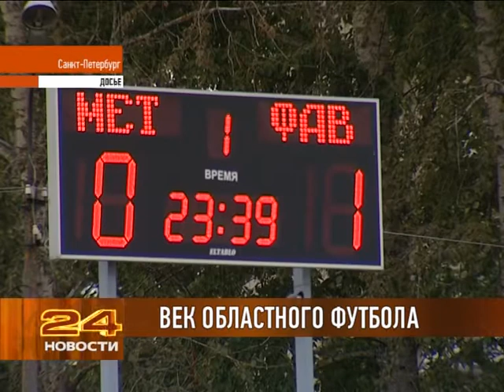100 лет футболу в ЛО